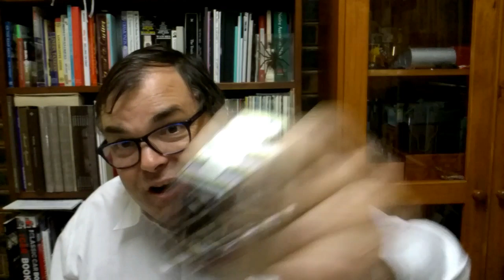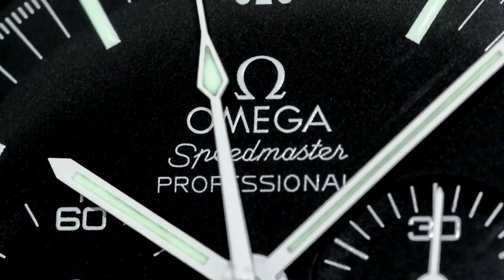PAID WATCH REVIEWS - Perfect Rolex Watch to start a career and upper middle class adventure